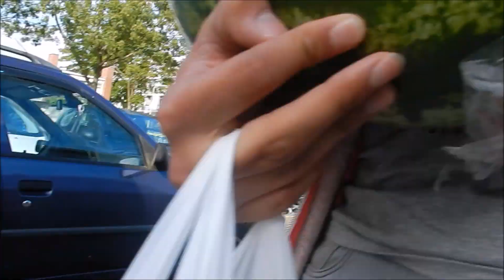RAMADAN MOUBARAK !! - RAMADAN VLOG #10 - YOUSTOUB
De 1e Ramadan Vlog is er dan eindelijk !!

2500 Blauwe Duimpjes voor de 1e Ramadan Vlog ?!

Geef ook een blauw duimpje omhoog!
YOUSTOUB POWWW!